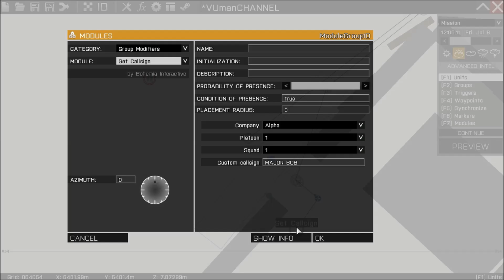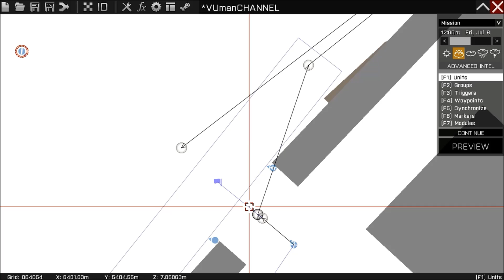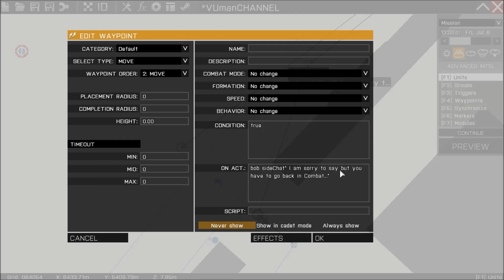ARMA 3 EDITOR TUTORIAL - WAYPOINT 5. How to make a unit SPEAK?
In this simple arma 3 tutorial I will teach you how to make a unit interact and speak with you.This really helps to make missions more realistic. Awesome way to make game intro or briefing

I hope you find all Tips helpful ... any donations are very welcome !!!
Cryptocurrency wallet address below,

BTC - 1825i8FQkcE6b6auzpQr3x5NFnb8VKGxTf
LTC - LPpnLZ5T9fbNQbQqc6m8YbL95wDYLdEUCo
ETH - 0x998e90FbA60b48116B92491bAd756F8Be27846e5